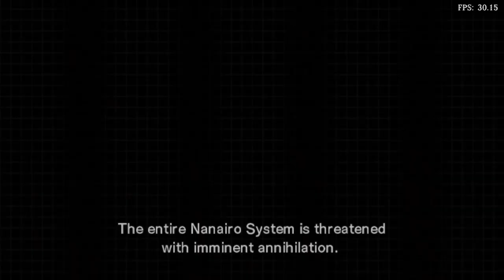Is Spectrobes: Origins Playable? RetroArch Performance [Series X | Dolphin]